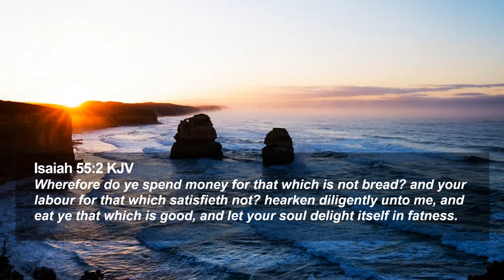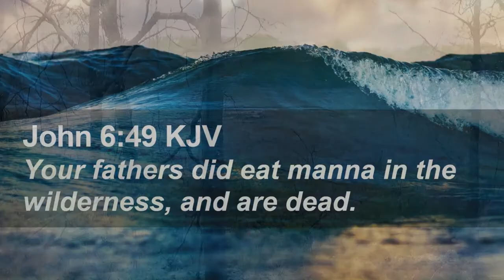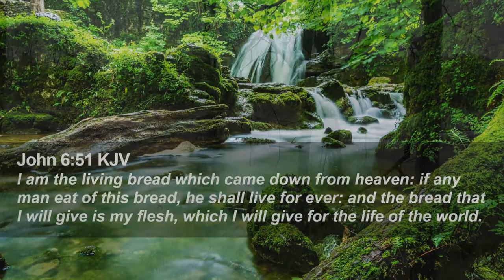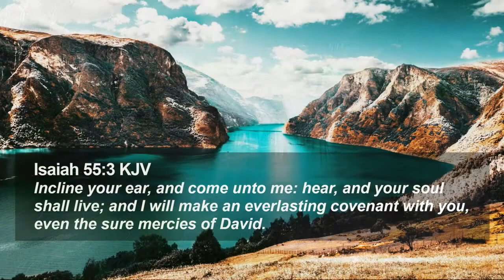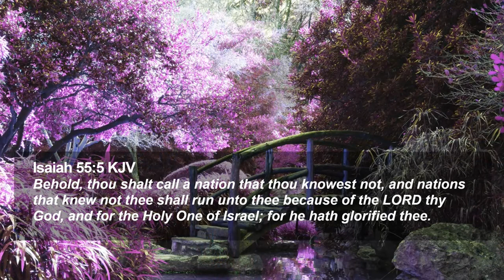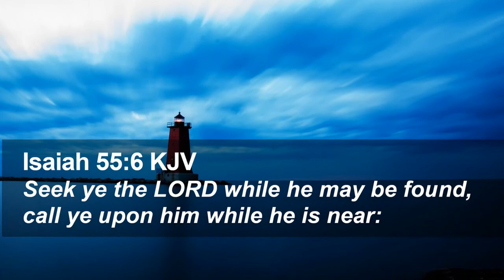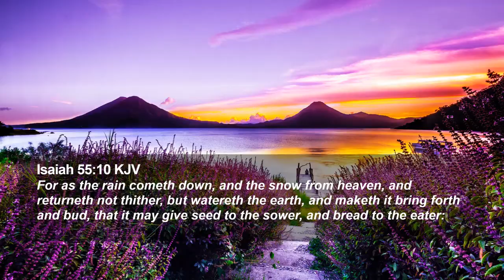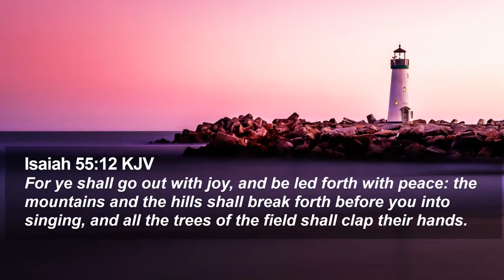Incline Your Ear ~ David Krienke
A walk in the woods, and a discussion of the Lord's fulfillment of Isaiah 55 described in John 6.